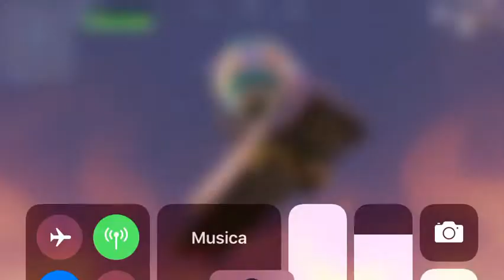Boggey down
Sono stati gli zingari